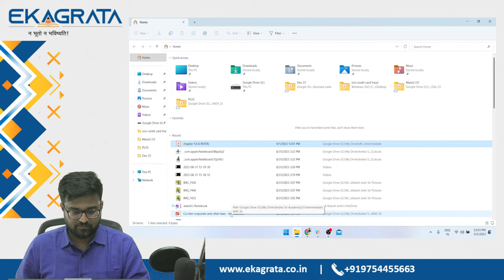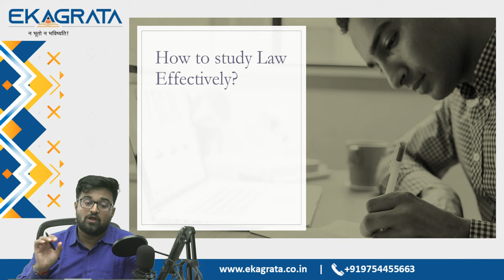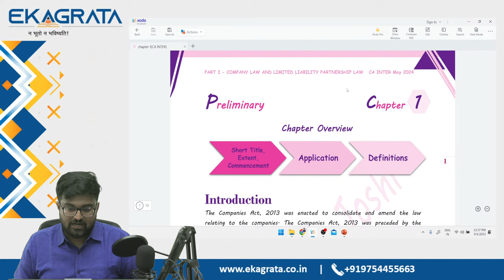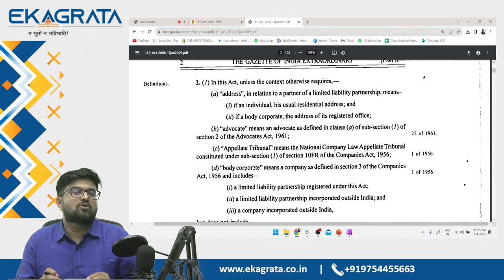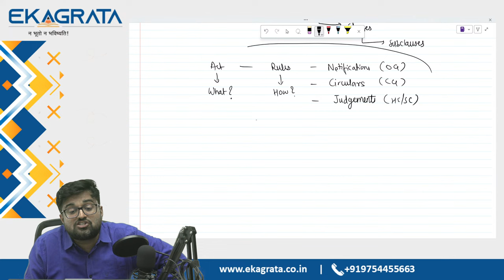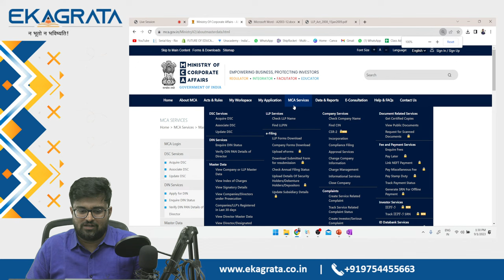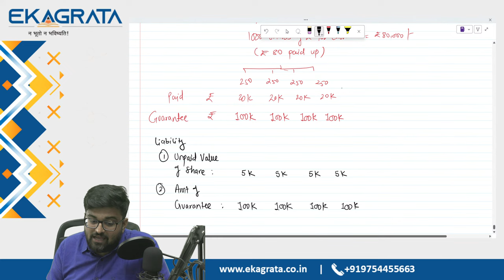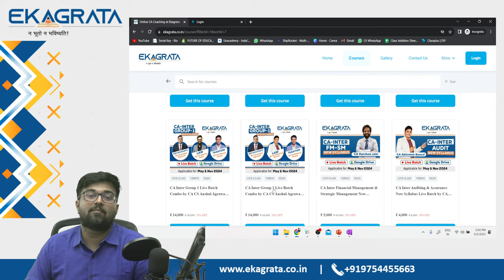CA INTER | Law | Preliminary | Lecture 1 | CA. Adarsh Joshi